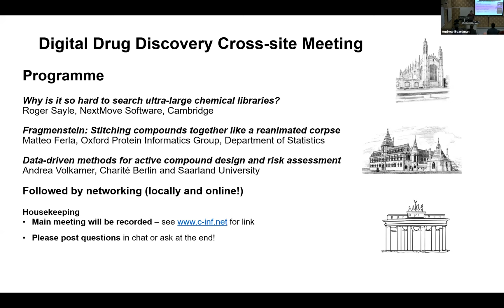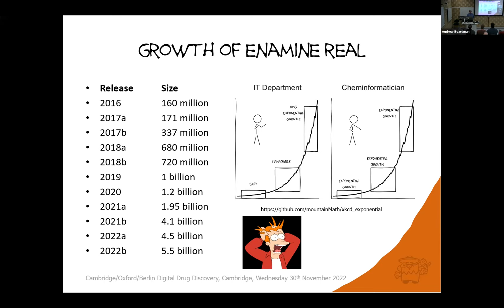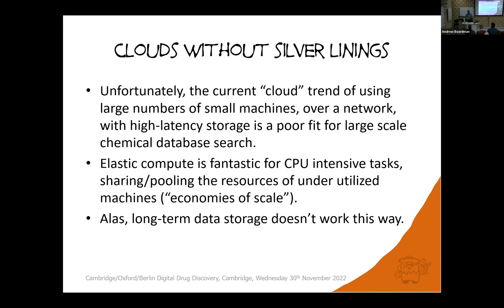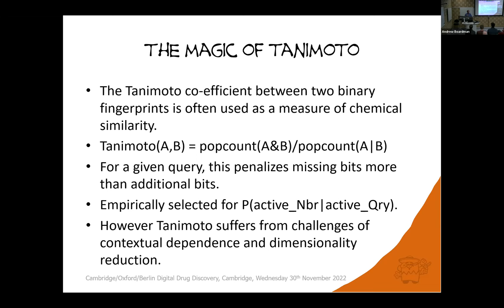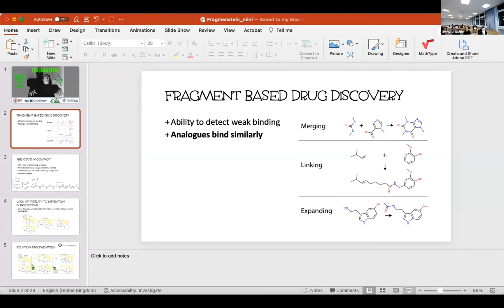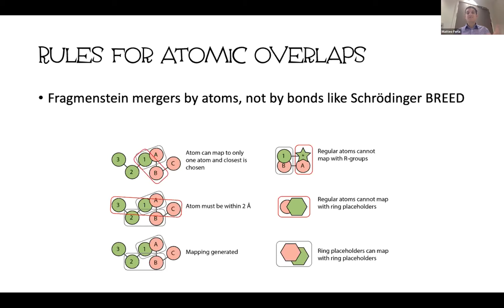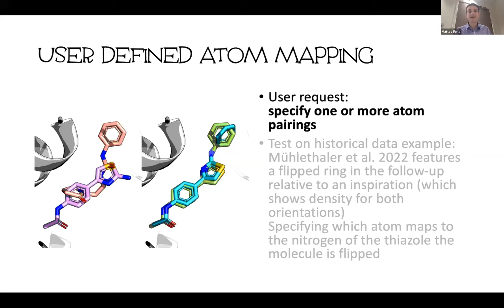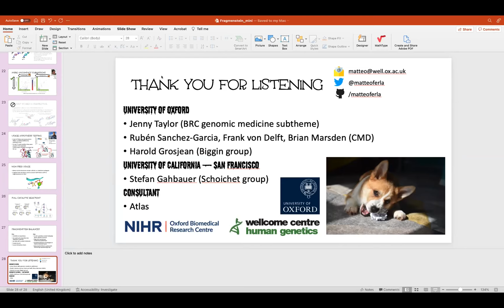Cross-Site Cambridge/Oxford/Berlin Digital Drug Discovery Meeting, 30 November 2022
03:00
Why is it so Hard to Search Ultra-Large Chemical Libraries?
Roger Sayle, NextMove Software, Cambridge

33:25
Fragmenstein: Stitching Compounds Together Like a Reanimated Corpse
Matteo Ferla, Oxford Protein Informatics Group, Department of Statistics

(not available)
Data-Driven Methods for Active Compound Design and Risk Assessment
Andrea Volkamer, Charité Berlin and Saarland University